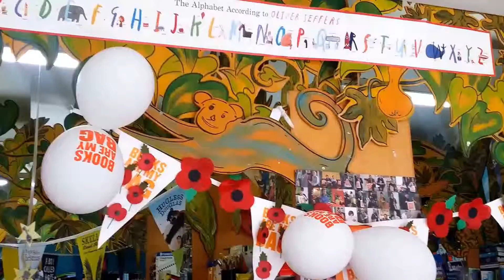Bookwood with Newham Bookshop: CJ Recommends The Dolls by Kiki Sullivan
CJ from the Newham Bookshop recommends The Dolls by Kiki Sullivan, Usborne Publishing.

Bookwood is a pop-up book fair that launches at Netil Market, Hackney on 3rd May 2015.

John Rogers in association with Newham Books will be signing copies of his book "This Other London: Adventures in the Overlooked City", HarperCollins at the Bookwood launch.